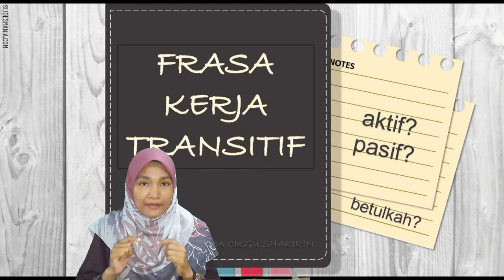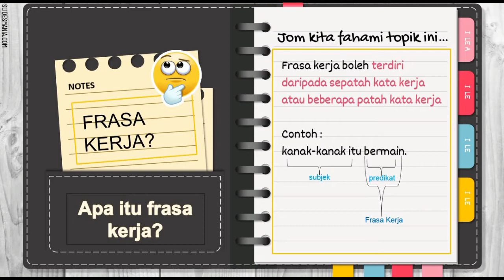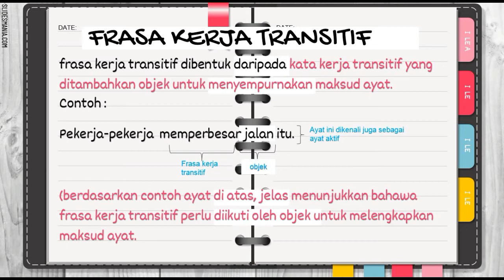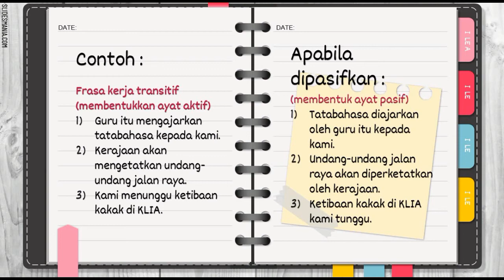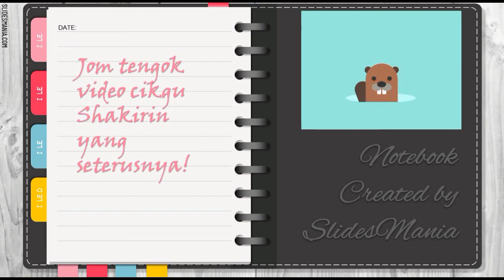FRASA KERJA TRANSITIF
topik yang sangat sesuai untuk semua kategori terutama pelajar-pelajar menengah atas utk lebih menguasai topik tentang frasa kerja.
selamat menimba ilmu..